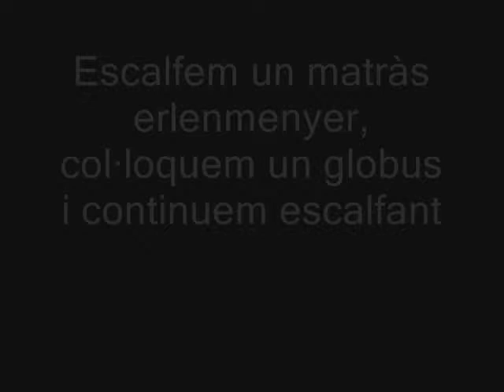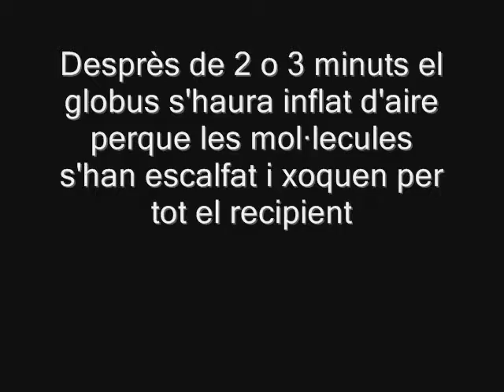PRÀCTICA 4: EXPANSIÓ I CONTRACCIÓ D'UN GLOBUS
Teoria cineticomolecular